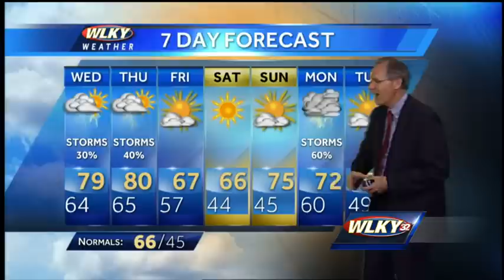More wet weather on the way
WLKY Meteorologist John Belski has the Tuesday evening forecast and a look at the rest of the week.